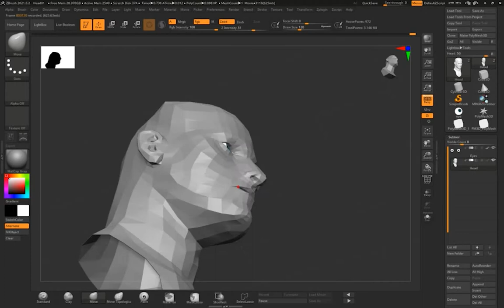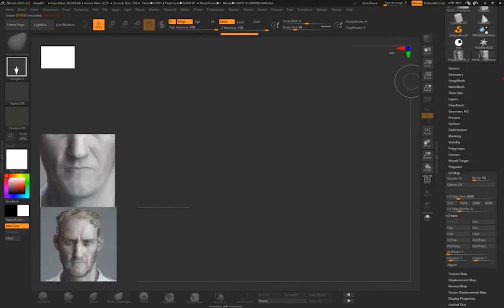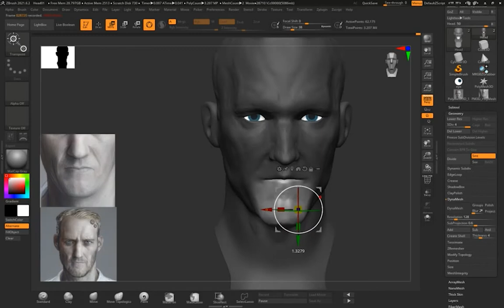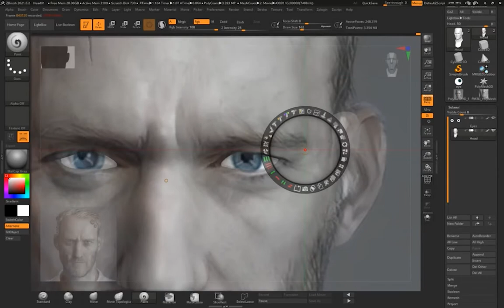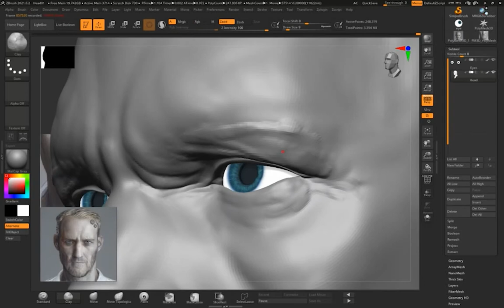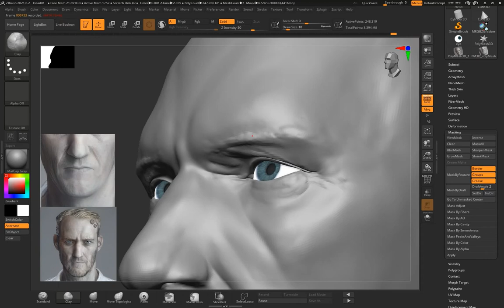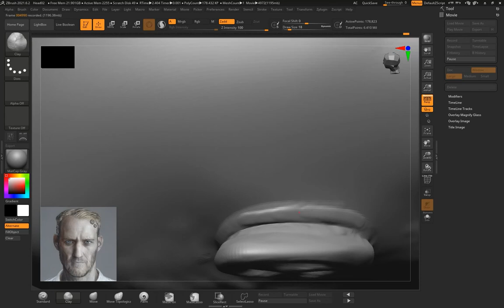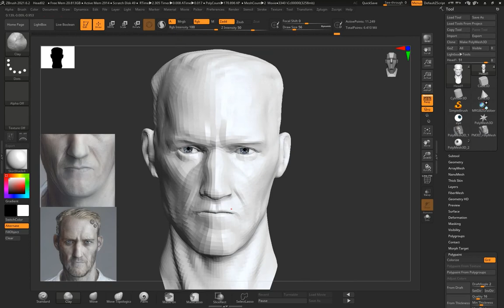Character Creation. Mark Stein. Part 1. Basic head shapes in ZBrush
I started making a new character. This is Mark Stein, also known as the Second. He is the main character in my game. He has a very interesting life story. But I'm not ready to tell his story to the public just yet (spoilers).

This is a video of the first part of creating his head in Zbrush. To be continued in future videos.